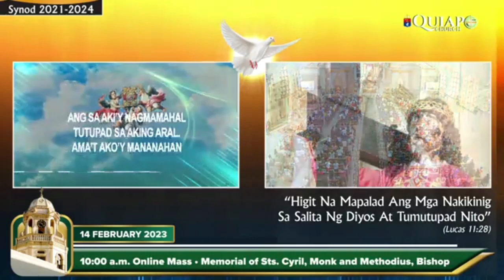Pebrero 14, 2023 Rev. Fr. Earl Allyson Valdez Homily